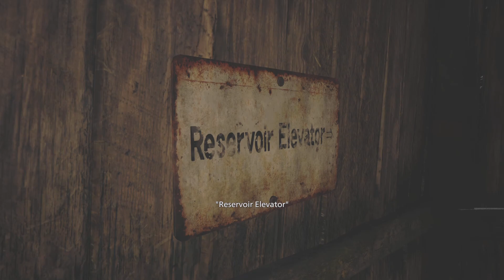Resident Evil Village part 9